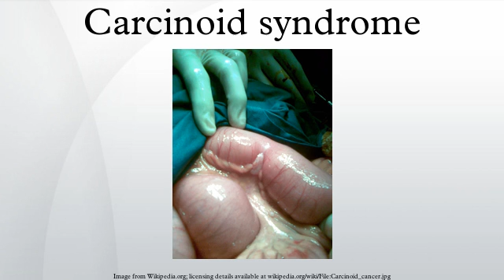Carcinoid syndrome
Carcinoid syndrome refers to the array of symptoms that occur secondary to carcinoid tumors. The syndrome includes flushing and diarrhea, and, less frequently, heart failure and bronchoconstriction. It is caused by endogenous secretion of mainly serotonin and kallikrein.